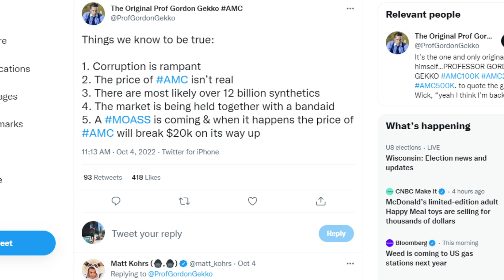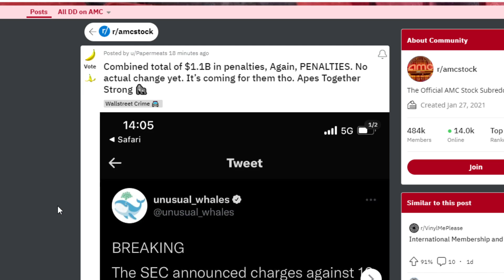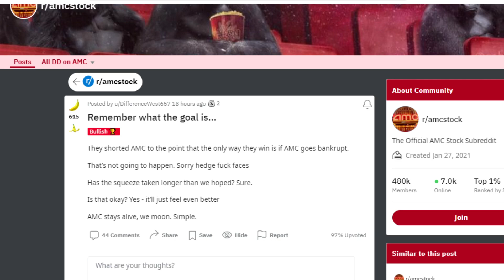AMC STOCK: RECESSION INCOMING!